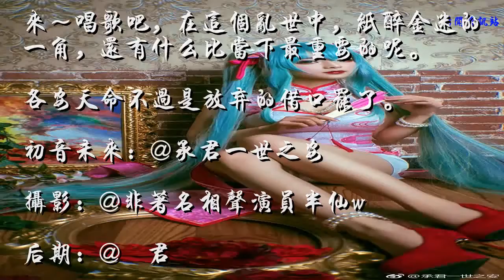cos正片#VOCALOID#初音未来 旗袍#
来～唱歌吧，在这个乱世中，纸醉金迷的一角，还有什么比当下最重要的呢。
各安天命不过是放弃的借口罢了。
初音未来：@承君一世之安
摄影：@非著名相声演员半仙w
后期：@霊君
棚子：@喵了个汪摄影工作室
PS：未经COSer或摄影师本人授权不得转载到其他网站以及商业用途，否则必追究肖像权以及版权责任。